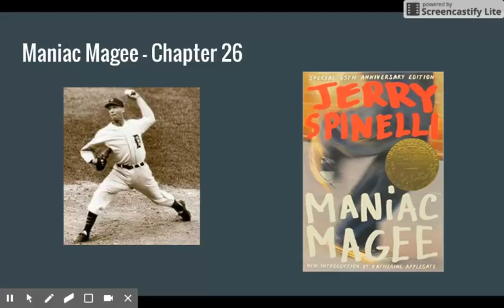Ch. 26 - Maniac Magee